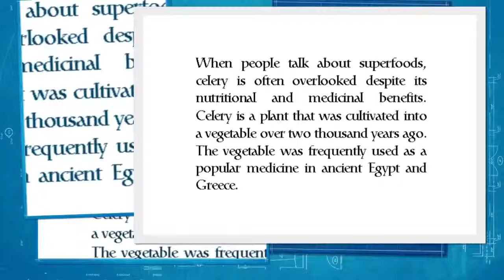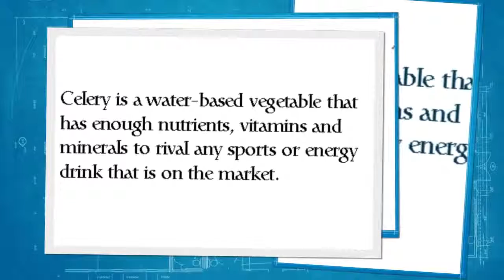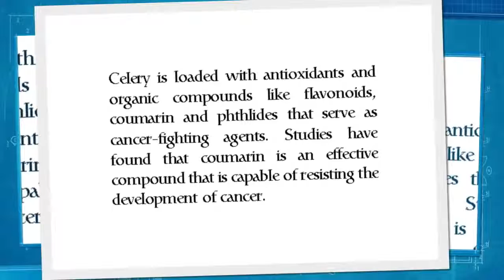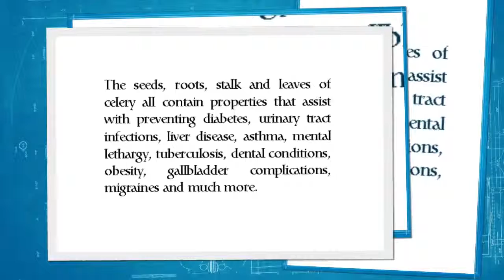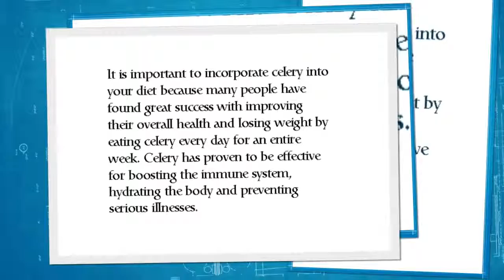Amazing What Happens to Your Body When You Eat Celery Every Day For A Week